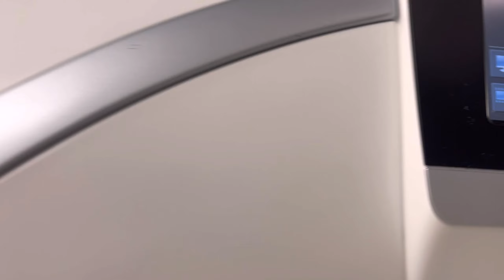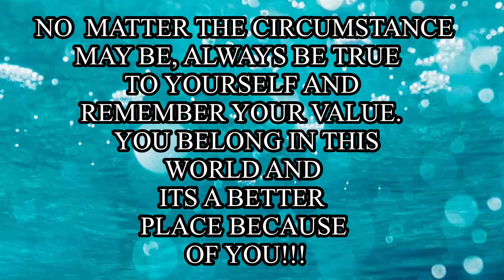WEEKLY VLOG DAY IN THE LIFE OF A HIP AMPUTEE NOV 29-DEC 5